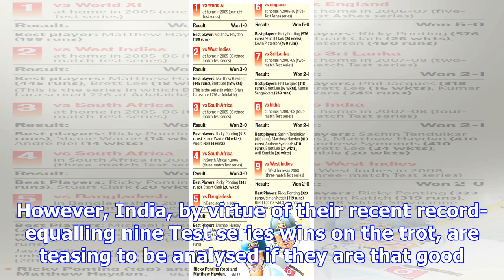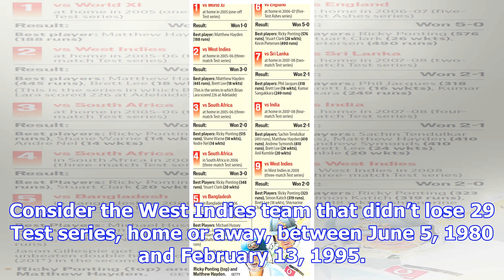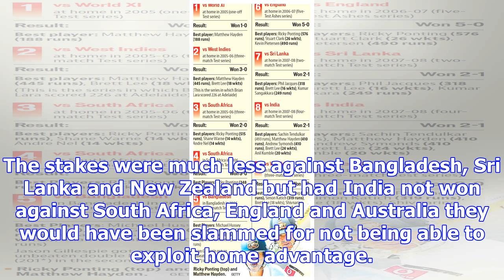Why virat kohli’s indian cricket team far behind ricky ponting’s australia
Linking the strength of a team to the number of consecutive Test rubber victories strung together is...